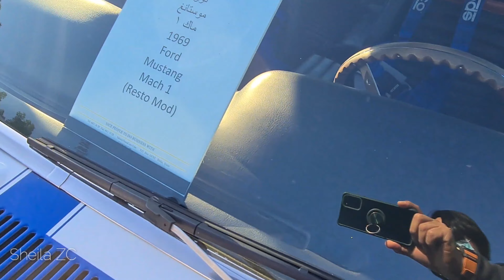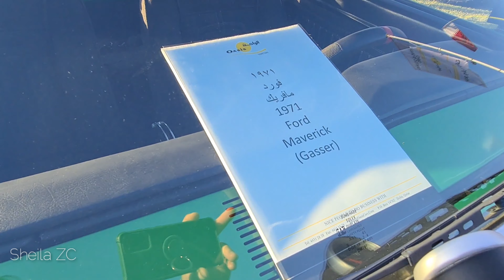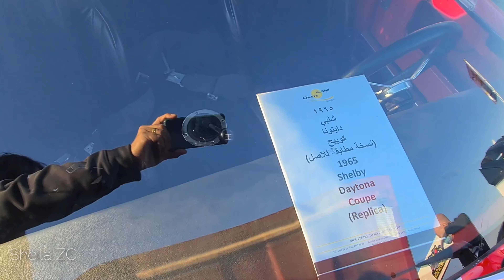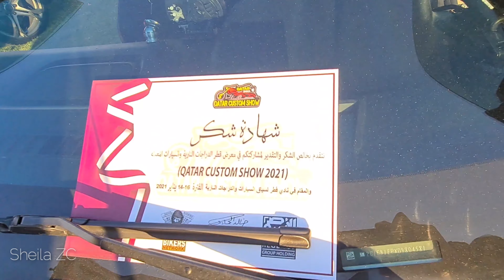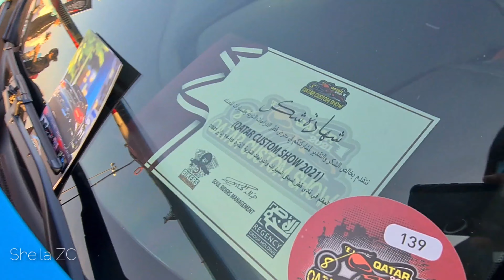QATAR CUSTOM SHOW 2021 -QATAR RACING CLUB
Custom cars and bikes from around the world and in the Middle East! . First Qatar Custom Show 2021. Amazing Cars and Bikes Show!!